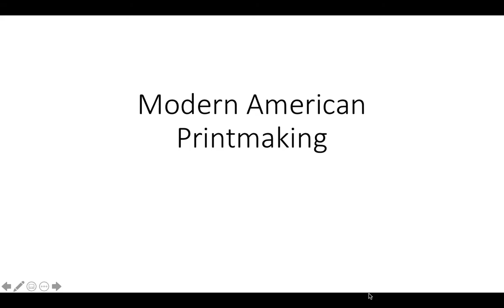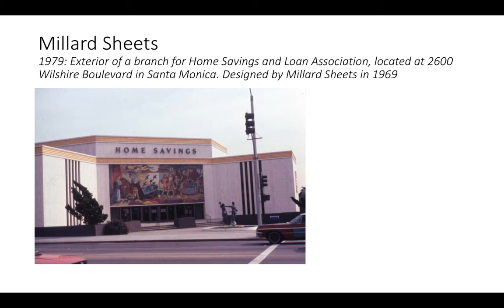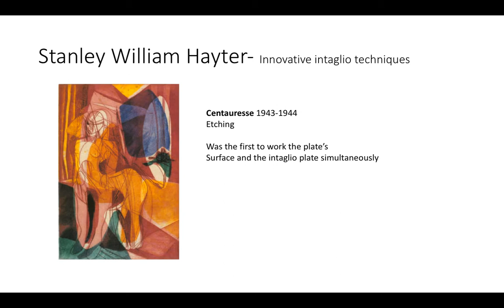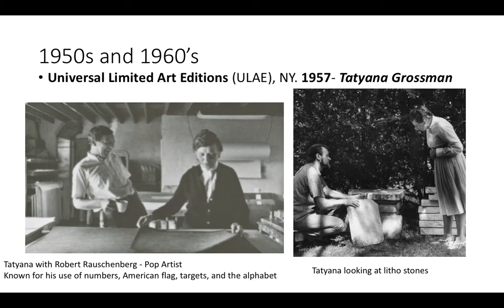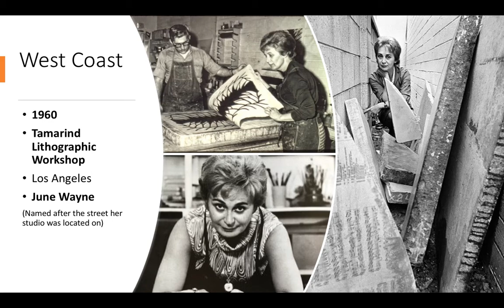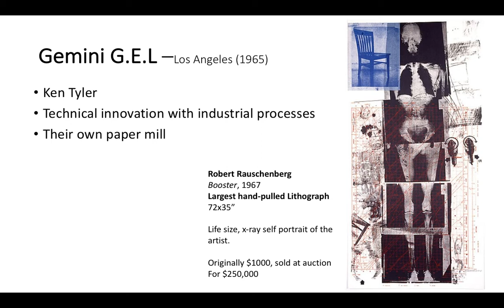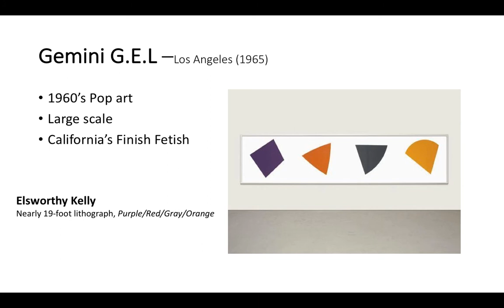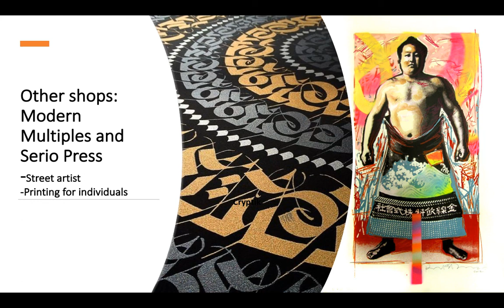Modern American Printmaking History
A short history of American Printmaking.